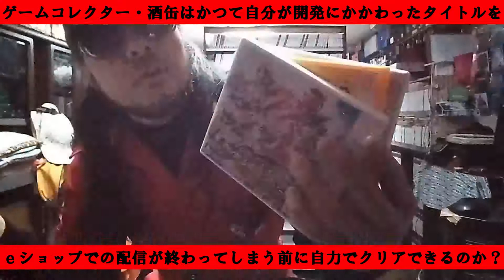【２７回目】『ダンジョンRPG ピクダン2』【２５階～】 自分が開発にかかわったタイトルに挑戦 ニンテンドー３ＤＳパッケージゲームコンプリート 番外編 ゲームコレクター・酒缶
かつて自分が開発にかかわったタイトルを
ｅショップでの配信が終わってしまう前に
自力でクリアできるのか？

○紹介ソフト
ダンジョンRPG ピクダン2
ニンテンドー3DSダウンロードソフト
2012年8月22日

○使用楽曲
困った時の「ピンポーン」